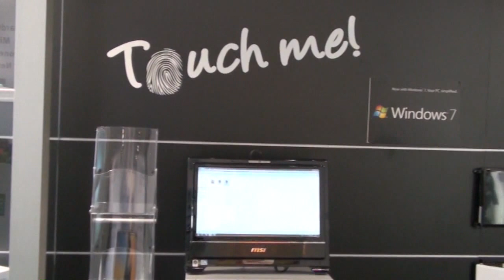Notebook e netbook MSI con skin protettive colorate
Selezione di cover decorate 123Skins per notebook e netbook MSI all'IFA 2009